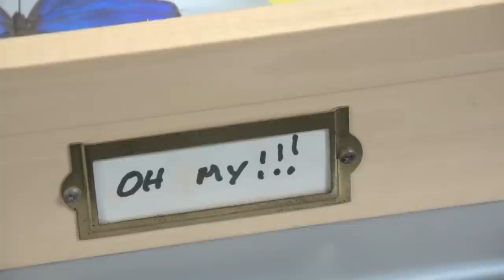Incredible Insects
The UCF Entomology Club recently visited Orange County Library System branches to teach kids about insects and bugs! Kids looked through microscopes, examined specimens and even met a live Madagascar hissing cockroach.